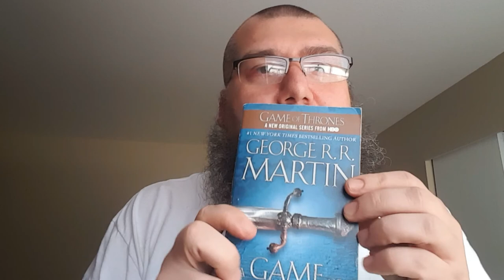Zmann Reads "Game Of Thrones" As Mr. Biggs Might Read It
To celebrate Mr. Biggs joining us here on YouTube, I put a little something together. It's all improvised off a single take, so expect some flaws. If you're not sure what this is all about, check these links out: